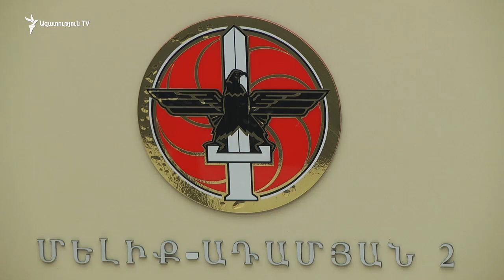Շարմազանով․ «Միջազգային կառույցներից ակնկալում ենք խիստ, հասցեական հայտարարություն»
«Այն, որ մենք ունենք փաստեր, և դա ադրբեջանական հատուկ ջոկատայինի դին է, որը գտնվում է հայկական կողմում՝ հենց Հայաստանի Հանրապետության տարածքում, դա անհերքելի ապացույց է», - հայտարարեց Հայաստանի իշխող Հանրապետական կուսակցության (ՀՀԿ) խոսնակ, Ազգային ժողովի փոխնախագահ Էդուարդ Շարմազանովը՝ հինգշաբթի երեկոյան կայացած ճեպազրույցում անդրադառնալով նույն օրը վաղ առավոտյան Տավուշի սահմանագոտում տեղի ունեցած դիվերսիոն փորձին: